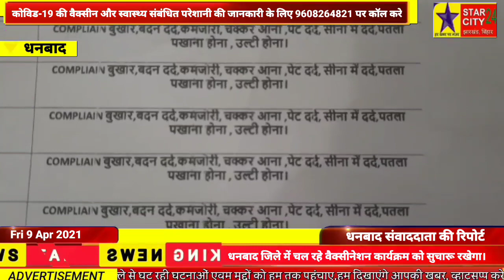वैक्सीनेशन कार्यक्रम में सम्मिलित हुए लोगों के लिए हेल्पलाइन नंबर जारी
वैक्सीन लेने के उपरांत उल्टी होना,पेट दर्द होना,बदन दर्द होना,बुखार होना या और भी कोई तकलीफ हो तो तुरंत दिए गए नंबर पर फ़ोन कर इसकी जानकारी जरूर दें।